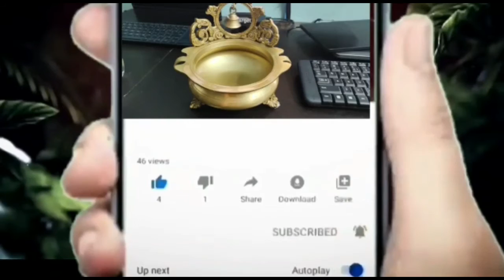laughing buddha ni intlo pedithe em jaruguthundo telusa